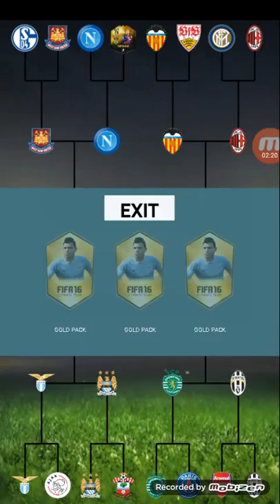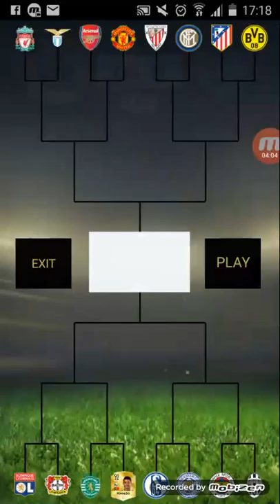FUT DRAFT SIMULATOR